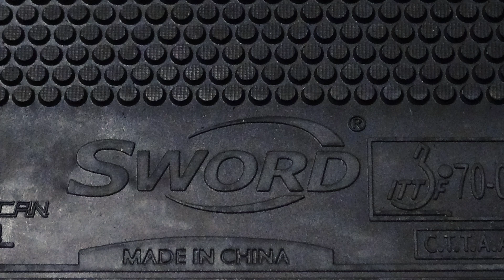Review Sword Long CAN | analysis of Hou Yingchao